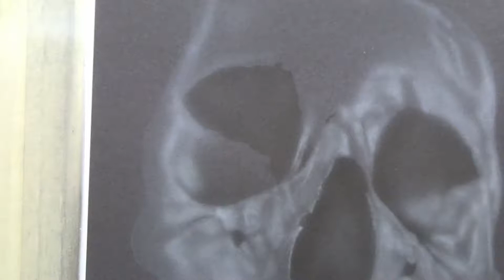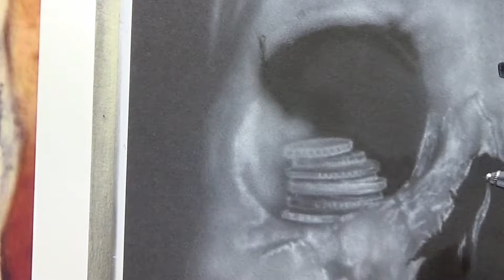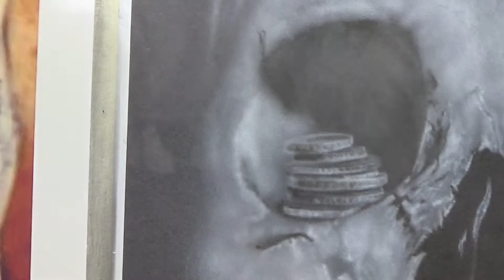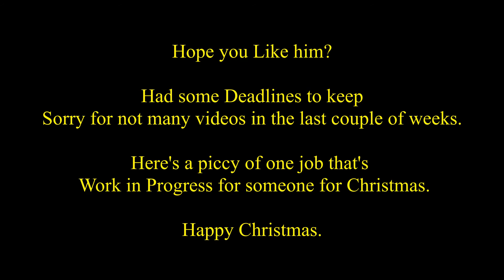Money Spider Skull- Bit of Fun and Something Different. The Steps I Took.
A go at a skull and thingies.
Quick video as a fill in for now.
Airbrushing for fun.
Learn to Paint yourself.